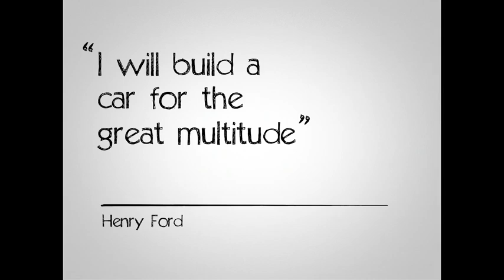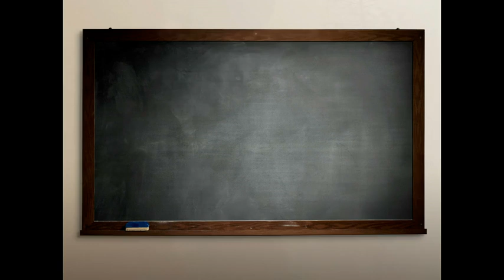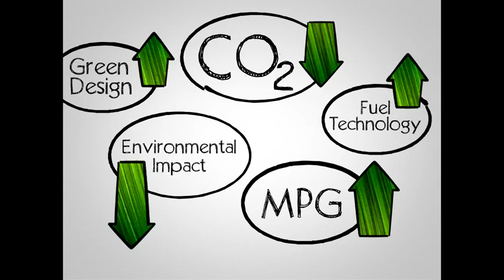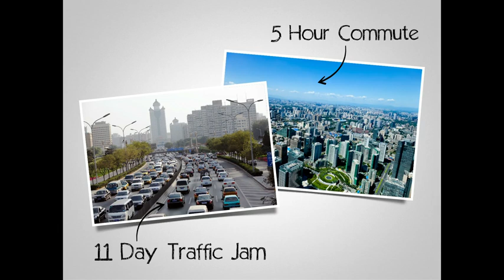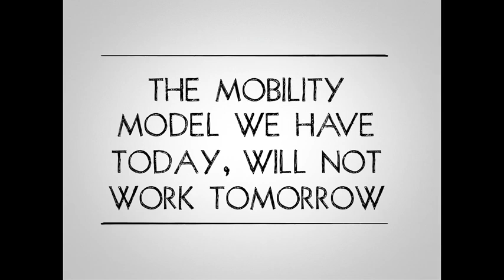Bill Ford: A future beyond traffic gridlock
Bill Ford is a car guy -- his great-grandfather was Henry Ford, and he grew up inside the massive Ford Motor Co. So when he worries about cars' impact on the environment, and about our growing global gridlock problem, it's worth a listen. His vision for the future of mobility includes "smart roads," even smarter public transport and going green like never before.